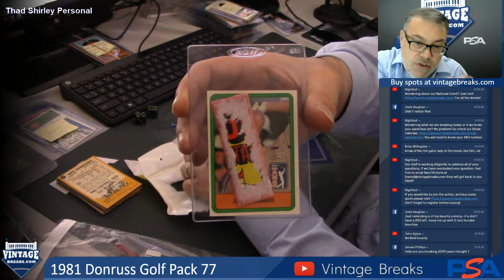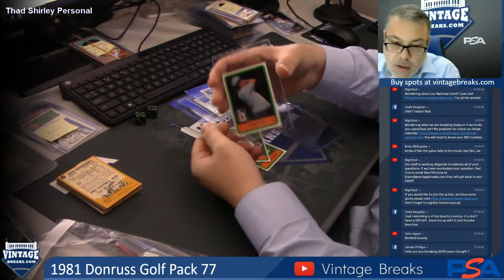07-19-2019 1981 Donruss Golf Pack 77 Break Opening Video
1981 Donruss Golf Pack 77 Break Opening Video